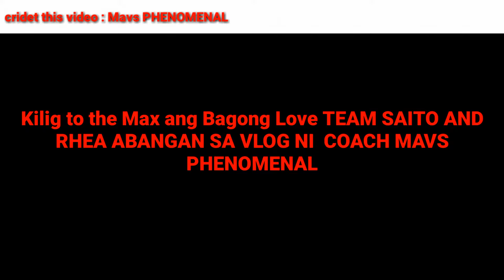Masaya Saito Meet Rhea Blessie villegas Family // kilig overload //